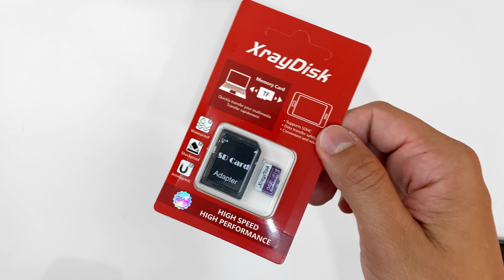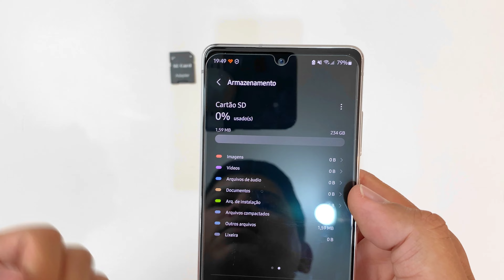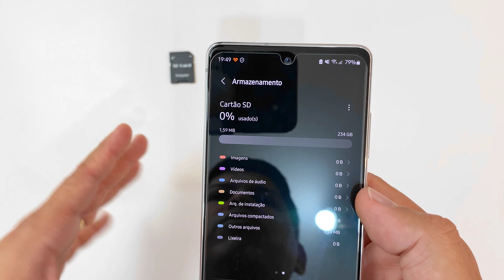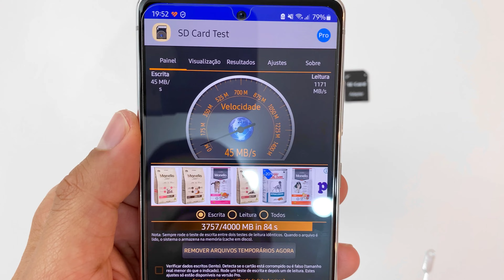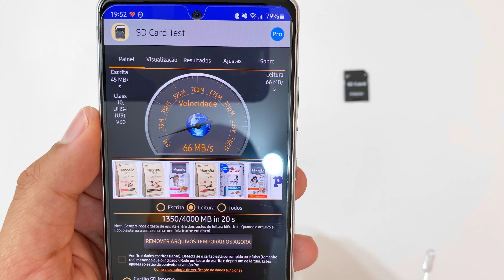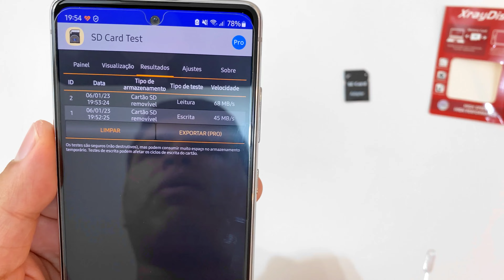Cartão de memória XrayDisk! Unboxing e teste, 256GB! Será que é bom?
Cartão de memória microSD XrayDisk, unboxing e teste. Este cartão de memória é bom? Compensa para usar de armazenamento no smartphone? Você poderá acompanhar o teste de velocidade em escrita e leitura.

⚠️INFORMAÇÕES IMPORTANTES PARA QUEM UTILIZA PARA JOGOS, NO FINAL⚠️

O XrayDisk, suportará todos os smartphones com gravação em Full HD 30fps e 60fps e a maioria dos aparelhos celulares com gravação em 4K 30fps, mas para equipamentos DJI, Gopro, recomendo outra marca de cartão lá em abaixo. Para o armazenamento de mídias, fotos, vídeos, o XrayDisk dará conta sem dificuldades.

Se tiver dúvidas, pode perguntar! Só dizer qual o modelo e marca de seu equipamento, e qual uso pretende fazer com o cartão, que ajudo a escolher o  melhor custo beneficio.

XrayDisk de 32GB até 256GB
Opção 01
Opção 02

Para você, usuário exigente, que precisa de um cartão de memória que suporte trabalho sobre stress, recomendo os modelos abaixo, na classe A2, pois irá se comportar com desempenho próximo ou até igual a memória de armazenamento da maioria dos smartphones e consoles mais atuais, em execução de aplicativos. Evitando erros de leitura e escrita. Cartões A1, são mais suscetíveis a esse tipo de falha, onde alguns aparelhos podem identificar a falha com erro de leitura CACHE. Na verdade o cartão não suportou gravar e escrever simultaneamente os arquivos dos aplicativos ou jogos em execução, que são vários pequenos arquivos. Sim, isso gera arquivos corrompidos e por consequência falha no jogo ou aplicativo.
Por esse motivo, indico para gravações de vídeos acima de 40MBs ou usar para jogos, os cartões classe A2. Já se você, for utilizar somente para fotos e vídeos até 4K 30fps em um smartphone, um cartão A1 dará conta. Não, a Gopro ou câmeras da DJI (Drone também), apesar de gravar em 2.7K, não recomendo, pois os arquivos tem o Bite Rate alto, chegando as vezes em 50MBs, em alguns momentos da gravação, mesmo no modo de economia no 2.7K. Você pode até usar, mas ficará limitado há 1080p 60fps, já que acima disso, a chance de corromper o arquivo é bem grande.

Cartão para Drones DJI, Gopro ou smartphones com suporte a gravação em 4K 60p ou superior ou vídeos acima de 40MBs. Recomento 64GB ou superior, V30 A2, para esses equipamentos.
SanDisk
Opção 01
Opção 02
Opção 03

Tempos
0:00 Início
0:36 Objetivo de uso
1:37 Capacidade registrada no sistema
2:19 Aplicativo do teste SD Card Teste
3:01 Teste de escrita
3:44 Teste de leitura
4:28  Resultado do teste

⚠️ PARA CONSOLES PORTÁTEIS OU USAR COM O OBJETIVO DE SALVAR OS JOGOS DE SMARTPHONES E APLICATIVOS⚠️

UM POUCO MAIS TÉCNICO
Para consoles portáteis, cujo o uso é leitura e gravação de dados constantes, e muitas vezes de forma simultânea, recomendo o uso de cartões de memória A2 V30 ou superior.
A diferença que explica o tipo de uso. O cartão de memória A1 e A2, são classificações de velocidade de aplicação, que indicam o desempenho mínimo dos cartões de memória para executar aplicativos diretamente do cartão. Elas são medidas em IOPS (operações de entrada/saída por segundo), que representam a velocidade de leitura e escrita aleatória dos dados.
Os cartões de memória A1 e A2 são identificados com as siglas A1 e A2, respectivamente. Os cartões grafados com A1 operam em 1500 IOPS de leitura aleatória mínima e 500 IOPS de escrita aleatória mínima, enquanto os cartões grafados com A2 operam em 4000 IOPS de leitura aleatória mínima e 2000 IOPS de escrita aleatória mínima2. Quanto maior a IOPS, melhor o desempenho do cartão para rodar aplicativos.

ℹ️ Este cartão de 256GB, na prática, tem aproximadamente 252GB.
ℹ️ As fabricantes de memória, consideram a unidade de memória em 1.000 e os sistemas operacionais fazem a leitura da unidade em 1.024 unidades.
Enquanto o sistemas leem a memória assim:
1 kilobyte (KB) = 1.024 bytes.   1 megabyte (MB) = 1.024 kilobytes.   1 gigabyte (GB) = 1.024 megabytes.
Aa fabricantes de memória consideram as mesmas unidades em 1.000 e não em 1.024. Isso gera um efeito das memórias serem menores do que realmente são para o usuário, mas na prática é como são divididos os espaços.